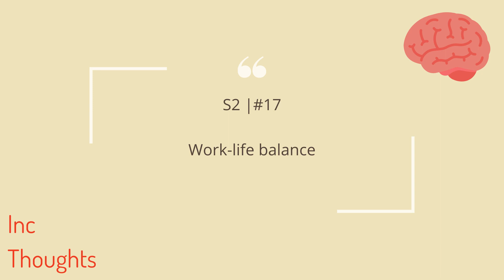Work-life balance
We always talk about work-life balance. However, it’s not always easy to do it. So in this episode, we’re going to discuss what is our thoughts on walk-life balance, how we wish it to be or how we are doing it in our life currently.

🎙 What is this podcast about?
Inc Thoughts is about incongruous topics that we often take time pondering and discussing in our daily life as a couple. Our topics range from stories happening around us to philosophical ideas where we would like to spark more interesting thoughts through discussion.

Andrew is an entrepreneur and computer science student majoring in artificial intelligence. He is the founder Ventur, a computer refurbishing company with an aim to reduce the e-waste of the computer industry.

Verene is a psychology major graduate. She is interested in exploring psychological topics, including but not limited to the mind, thoughts, human behaviours and more.

If you enjoyed listening to this episode of the podcast, we'd love for u to leave us a review on Apple Podcast